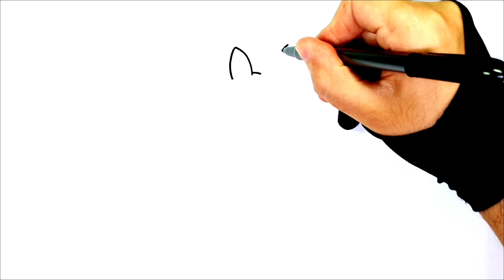COMMENT DESSINER UNE LICORNE